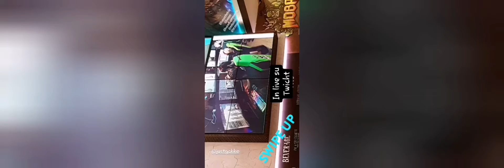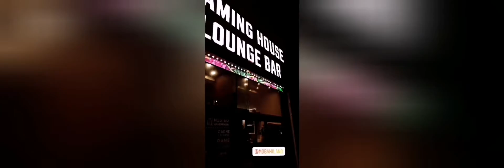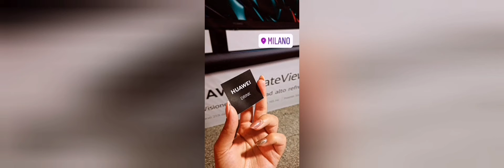Evento HUAWEI - presentazione HUAWEI MateView GT - Milano 16-07-2021 huaweibrandlover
16/07/2021 presentazione del nuovo
HUAWEI MateView GT, il nuovo monitor curvo ultrawide con refresh rate di 165Hz progettati per esaltare le esperienze di gaming.

Ho avuto la possibilità di provare diversi prodotti HUAWEI:

- Mateview e Mateview GT

- Freebuds 4 e Freebuds Studio

- Matepad Pro e Matepad 11

Con la partecipazione di quattro famosi pro-player: BerryTV, Velox, Delux e JustGaBBo
Che si sfideranno sui nuovi HUAWEI MateView GT  potete rivederli su Twicht

Grazie @huawei per l'invito ❤